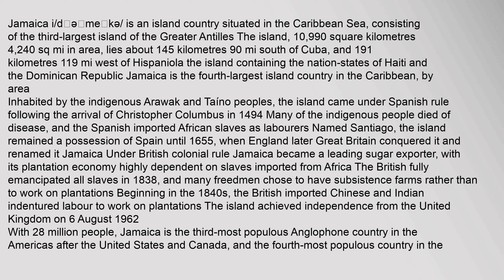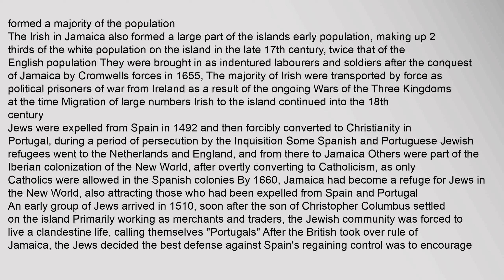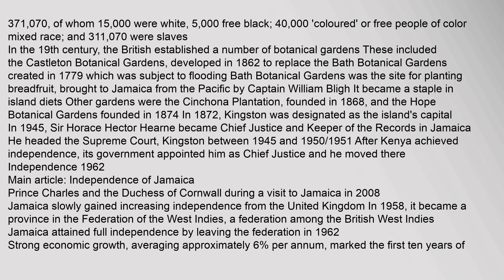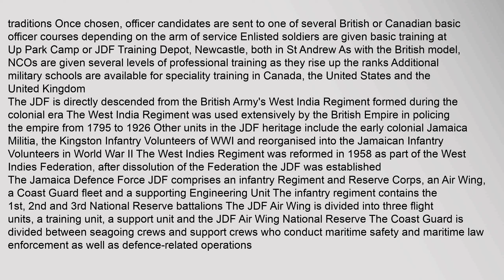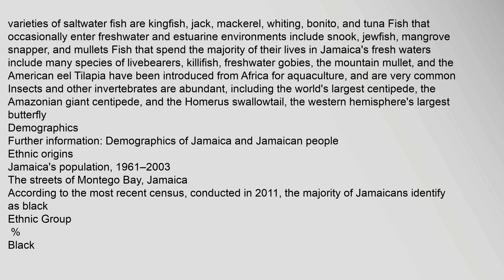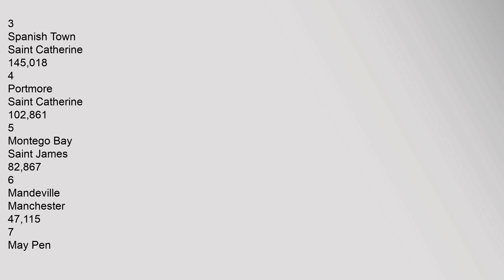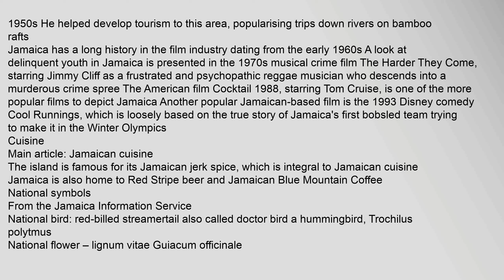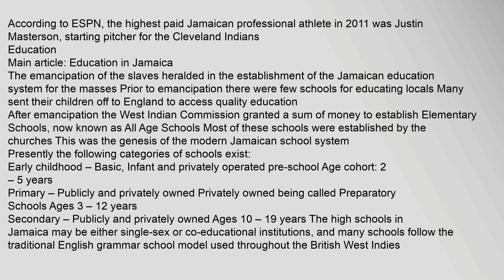Jamaica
Jamaica i/dʒəˈmeɪkə/ is an island country situated in the Caribbean Sea, consisting of the third-largest island of the Greater Antilles The island, 10,990 square kilometres 4,240sqmi in area, lies about 145 kilometres 90mi south of Cuba, and 191 kilometres 119mi west of Hispaniola the island containing the nation-states of Haiti and the Dominican Republic Jamaica is the fourth-largest island country in the Caribbean, by area6
Inhabited by the indigenous Arawak and Taíno peoples, the island came under Spanish rule following the arrival of Christopher Columbus in 1494 Many of the indigenous people died of disease, and the Spanish imported African slaves as labourers Named Santiago, the island remained a possession of Spain until 1655, when England later Great Britain conquered it and renamed it Jamaica Under British colonial rule Jamaica became a leading sugar exporter, with its plantation economy highly dependent on slaves imported from Africa The British fully emancipated all slaves in 1838, and many freedmen chose to have subsistence farms rather than to wojamaica observer, jamaica gleaner, jamaica star, jamaica independence 2018, jamaica resorts, jamaican bobsled team Jamaica